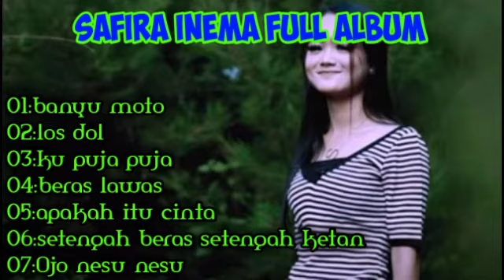Safira inema full album terbaru-banyu moto-lossdoll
Safira inema full album terbaru

01:banyu moto
02:los dol
03:ku puja puja
04:beras lawas
05:apakah itu cinta
06:setengah beras setengah ketan
07:Ojo nesu nesu